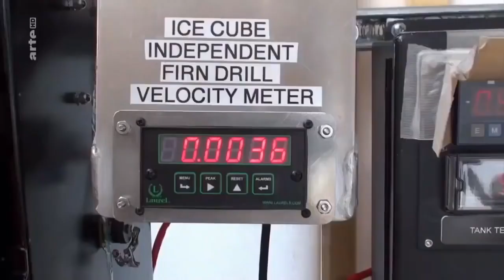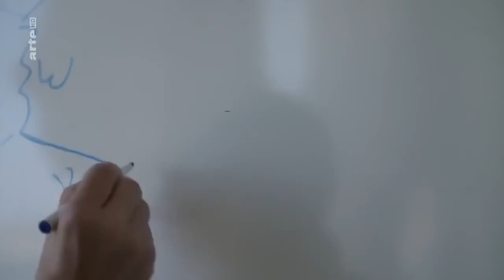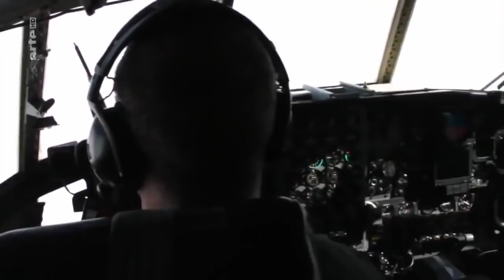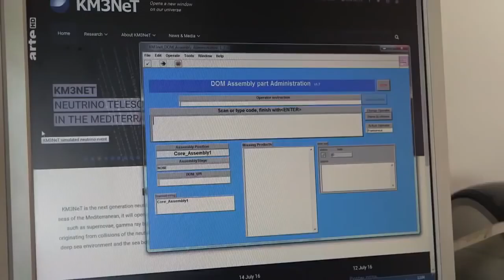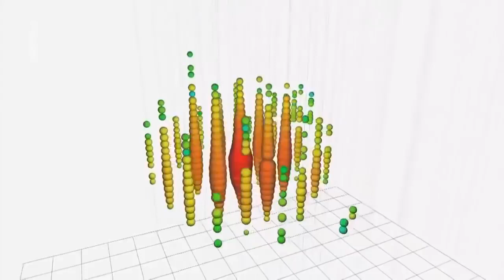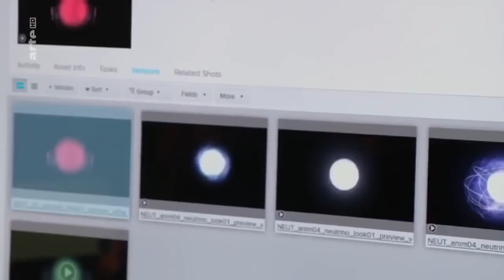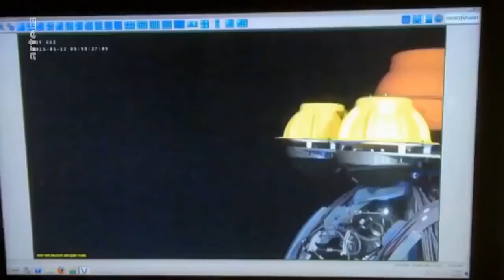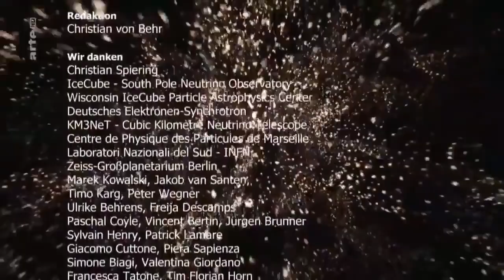NEUE Entdeckung im ALL 🌌 NEUTRINOS DOKU 2017 deutsch HD